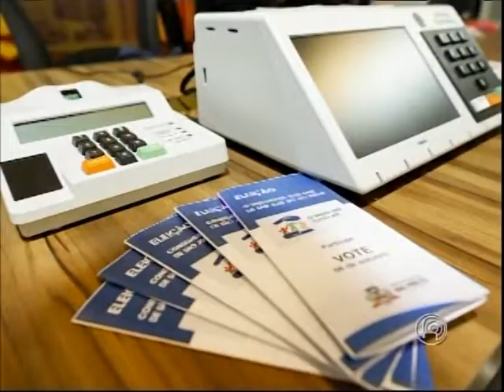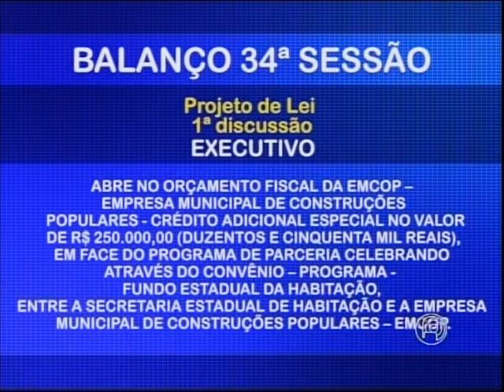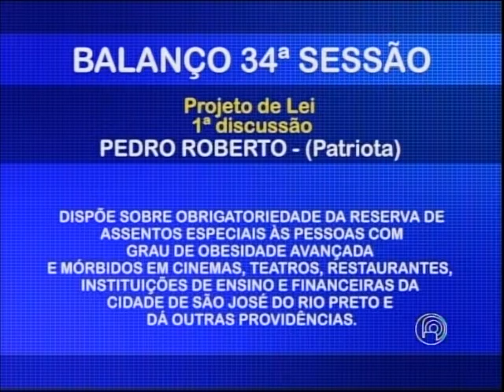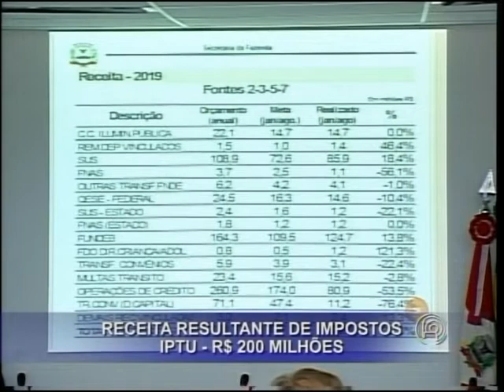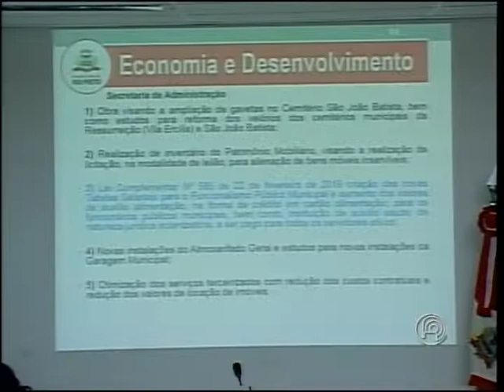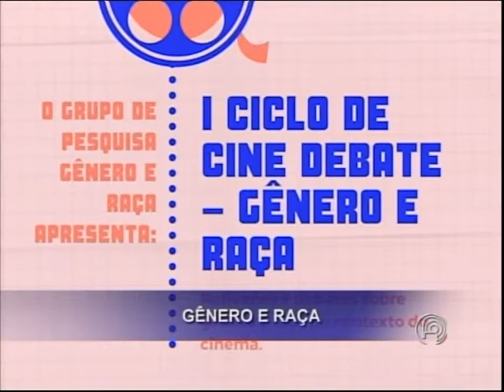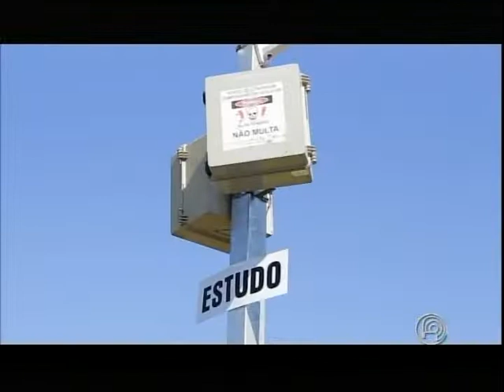Câmara Notícias de 1º de outubro de 2019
Câmara Notícias 1 de outubro de 2019. Apresentação Jaqueline Casanova e Mateus Camargo.

Link Ordem Dia – Thaís Machado
Balanço Sessão 34 – Maria Stella Calças
Solene Ulisses – Mateus Camargo
Preparativos Expo – Mariana Daher
Link Expo – Paulo Sader – pres. 57ª Expo Rio Preto
Relatório CEV Saúde – Mariana Daher
Audiência LOA 2020 – Vívian Lima
Oitiva CEI Combustível – Mariana Daher
Evento Dia Idoso- Vívian Lima
Cuidados visão – Mariana Daher
Evento Autista
Link vereador Marco Rillo
Resumo Notícias -Jaque Casanova
Link pres. legislativo Paulo Pauléra
Câmeras Rodovia – Maria Stella
Link Pedro Roberto Gomes
Link Outubro Rosa – Ana Rita Gomes Santana-ger.Ubsf Nova Esperança e Adilei Vilela repres. Grupo Cairós